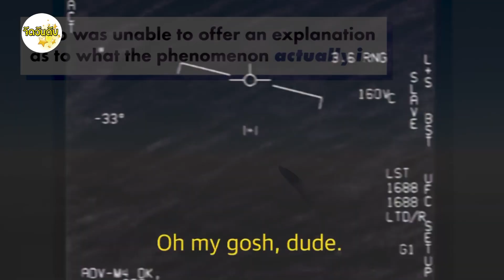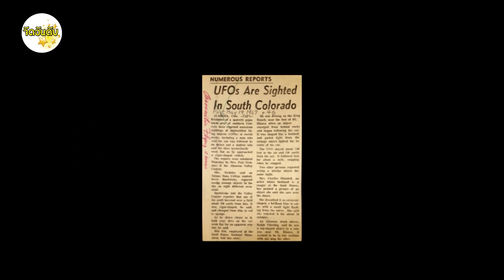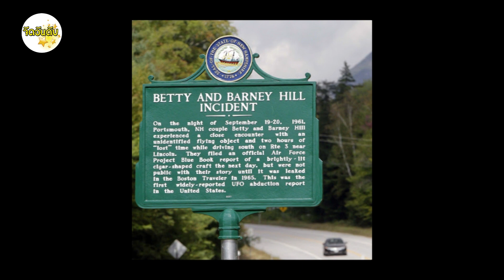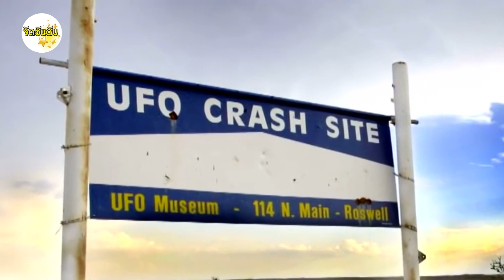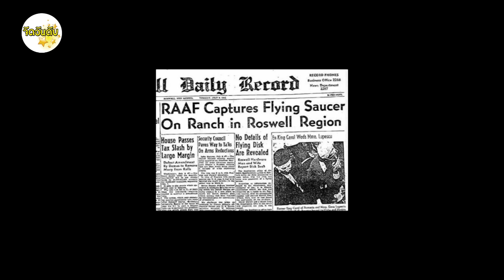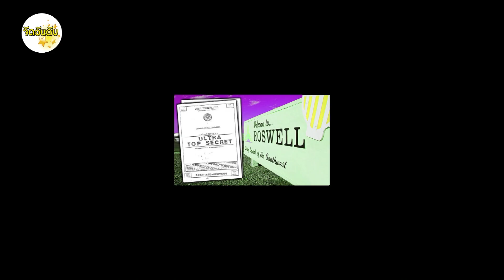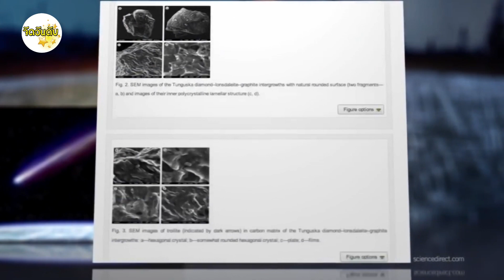รวม 5 เหตุการณ์ที่ทำให้คิดว่า เอเลี่ยน มีจริง!!!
ขอต้อนรับทุกคนสู่รายการ จัดอันดับ และ รีวิว
รวมที่สุดของทุกสิ่ง ตั้งแต่สาระจัดเต็มไปจนถึงเรื่องสนุกเบาสมอง

เทศกาลแห่งความสุขและการเฉลิมฉลองที่ทุกๆคนรอคอยใกล้เข้ามาเรื่อยๆ

วันนี้เราจะพาไปดู 5 เหตุการณ์ที่ทำให้คิดว่า เอเลี่ยน มีจริง!!!
จะมีเหตุการณ์ไหนบ้าง เราไปดูพร้อมกันเลยครับ

แล้วเจอกันคลิปหน้า

ปล. ขอขอบคุณเจ้าของภาพและคลิปจากแหล่งต่างๆด้วยนะครับผม